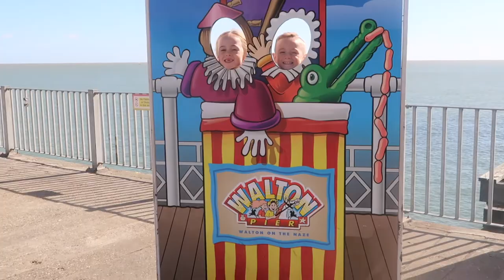VLOG! A WEEKEND IN WALTON ON THE NAZE! The Squad Adventures